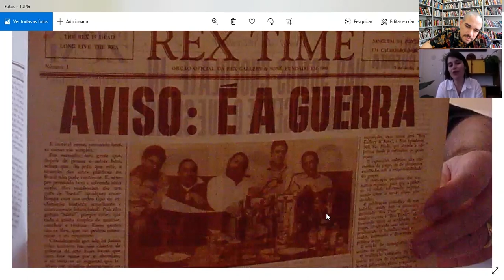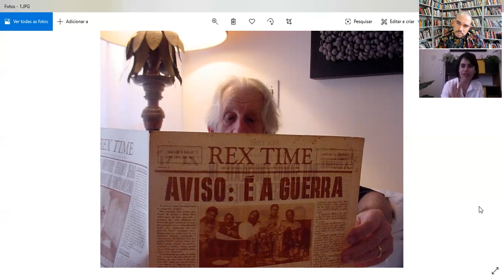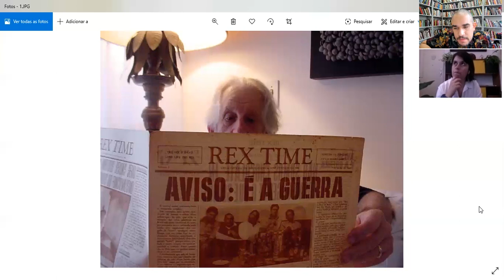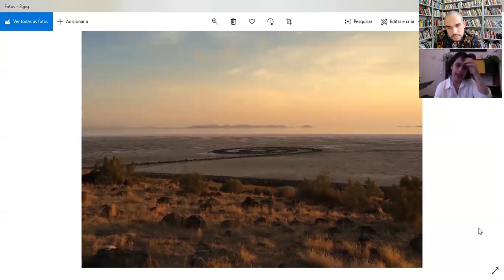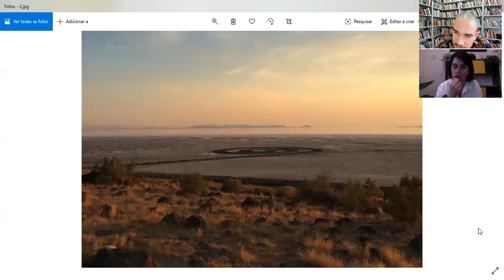1 curadorx, 1 hora: Fernanda Lopes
Fernanda Lopes nasceu no Rio de Janeiro, Brasil, em 1979, onde vive e trabalha. É crítica de arte e pesquisadora. Doutora pelo Programa de Pós-Graduação da Escola de Belas Artes da UFRJ. É curadora assistente do Museu de Arte Moderna do Rio de Janeiro desde 2016, além de ser professora da Escola de Artes Visuais do Parque Lage. Organizou os livros "Francisco Bittencourt: Arte-Dinamite" (2016) e escreveu os livros "Área experimental: lugar, espaço e dimensão experimental na arte brasileira dos anos 1970" (2012) e "'Éramos o time do Rei' - a experiência Rex" (2006).

[Fernanda Lopes was born in Rio de Janeiro, Brazil, in 1979, where she also lives and works. She's an art critic and researcher. She holds a PhD in Art History from the Federal University of Rio de Janeiro. Works as assistant curator at the Modern Art Museum of Rio de Janeiro since 2016, besides being a teacher at the Visual Arts School at Parque Lage. She organized the books "Francisco Bittencourt: Arte-Dinamite" ["Francisco Bittencourt: art-dynamite"] (2016) and wrote the books "Área experimental: lugar, espaço e dimensão experimental na arte brasileira dos anos 1970" ["Experimental area: place, space and the experimental dimension of Brazilian art in the 1970s" (2012) e "'Éramos o time do Rei' - a experiência Rex" ['We were the team of the King' - the Rex experience" (2006)]

//imagens escolhidas/selected images: retrato fotográfico de Nelson Leirner, feito por Fernanda Lopes, em 2002 + Robert Smithson, "Spiral jetty", 1970, também fotografado por ela | photographic portrait of Nelson Leirner, by Fernanda Lopes, in 200x + Robert Smithson, "Spiral jetty", 1970, also photographed by her//

[entrevista realizada em 04 de julho de 2020/interview recorded on july 4th, 2020]